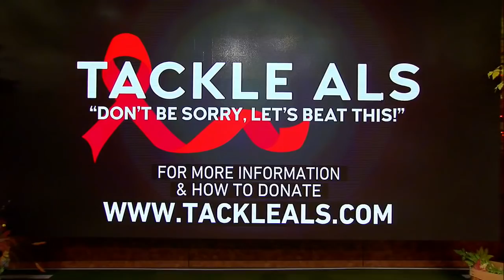FOX NFL crew send their thoughts to former colleague Tim Green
The FOX NFL crew send their blessings to former Atlanta Falcons DE and FOX Sports commentator Tim Green.